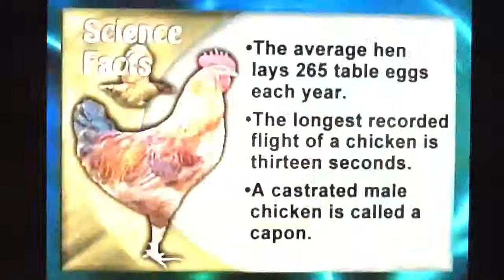South Florida Theatre Community HELP make anonymous %polls in our schools happen! 1-in-5 is not OK!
YOU PLAIN DON'T HAVE A CLUE WHY THIS IS SO IMPORTANT UNLESS YOU WATCH THIS...JONAH MOWRY 'Whats goin on..' - YouTube

Teacher-Safe2Ask&Answer %poll-ASK: HOW MANY HUNGRY, BULLIED, IN-CRISIS?

NOW ASK YOUR CLASS IF THEY ARE HAPPY! FEDERAL STATISTICS are 1 in 5 KIDS VICTIMIZED & ON FIRE - RIGHT NOW! EMPOWER & GIVE KIDS a VOICE!

LEGAL TO %Poll STUDENT Groups - ILLEGAL to question individual

STUDENTS! - Stop Bullying Now!

Ask every class, every day, anonymously, safely and regularly - ALL KIDS! Before we had no way of knowing the truth, now we know how to ask and find the answers - and all it takes is one penny-coin! EVERY CLASSROOM - EXAMPLE: Ask a private question - before the question is answered, have the person flip a coin and keep the results secret. Instruct them to answer "yes" if the coin comes up tails, and truthfully, if it comes up heads. A yes answer might reflect the toss of the coin or ones true experience, there's no way to tell! Half the questionnaire population who have not ???'d get tails and the other half get heads when they flip the coin. Therefore, half of those who answer "NO" to "Have you ever ???'ed?" will answer "yes" even though they have NOT done it. So whatever proportion of the group said "NO", the true number who did not do ??? is double that. For example; If 20% of the population surveyed said "NO", then the true fraction that did do ??? is 40%.

This takes NO MORE EFFORT for TEACHER or STUDENT than a simple SHOWING OF HANDS! STUDENTS RAISE HANDS OR DON'T IN RESPONSE TO QUESTIONS, AS ALWAYS, AND TEACHERS GLANCE AT THAT RESPONSE AND GAUGE THE TOTAL FOR THE ROOM - IT'S THAT SIMPLE! COMPLETE INCLUSION - Ever wonder how many kids are following the instructions? Did they do their homework? Anyone completely lost? - Just ask them!

ESE kids know they are not expected to engage the same way as other kids, and this applies to both those that struggle more and that soar more - how horrible! Plus - kids in the middle miss out on the benefits that true inclusion could bring - There is a solution!

NATIONWIDE 1 IN EVERY 5 KIDS IS CRIMINALLY VICTIMIZED BEFORE 18 - We have been stepping over the writhing-in-pain bodies of our own and others children and ignoring the reality of what this statistic means. We have stepped over the bodies of our children because we felt we had to, because everyone else was doing the same, and because we didn't believe anything could be done about it other than to simply step over their bodies, pretending blindness - We Need be Blind No More! Now there is an outrageously simply way to give the secret child in everyone, especially kids, a way to reach out. Our children are on fire and burning and we need step over them blindly No More!

THIS SIMPLE METHOD PROVIDES REAL NUMBERS NOW ON CHILD ABUSE AND NEGLECT! Morally this is not a choice - Until now we simply had no way of knowing the truth, now we know how to ask and find the real answers - Dunk our heads or flip a coin for the truth - Which will it be?

CIS - Communities In Schools five-year evaluation press conference - Bankable Social Investment means lower high school drop out rates and enough taxes paid back within ten years to pay for the investment needed for the CIS program PLUS PROFIT to the tune of $11 RETURNED per $1 spent - all for just a $200 per student total seed investment! THIS IS REAL - NO MORE STUDY AND DISCUSSION - IT IS TIME TO ACT IN EVERY COMMUNITY - NOW!

Anonymous COIN-TOSSES Stop Bullying Now! - FOR ALL STUDENTS, SOLDIERS & PUBLIC EMPLOYEE'S - Morally this is not a choice! - Before we had no way of knowing the truth, now we do!

SPEAKER: Michael Sirbola - (sadly) NOT MR. ROGERS! - See YouTube: "Mr Rogers 1969 Senate Testimony saves PBS!

Look up the definition of "pathology" in the dictionary - Then try to name ONE SINGLE single movie, tv show, book, or any media whatsoever depicting MANKINDS/HUMANKINDS - FUTURE in a completely POSITIVE way - If you name one, think again...
There is only ONE!

CAN ANYONE GUESS IT?